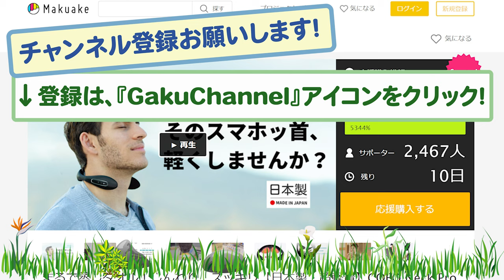【首コリでお悩みの方必見！！】マクアケで人気のネックマッサージャー『COFO Neck Pro（コフォ ネック プロ）』のご紹介ヽ(^o^)丿／#238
僕は肩こり、特に『首コリ』が酷くて色々な用品を買って試してきました。
用品ごとに特徴があってそれなりの効果はあるのですが、『首のコリ解消』って事に関して言えば『コレ』っていえる物があまりなかったんです。
今回ご紹介させて頂くのは、現在マクアケで資金調達中のガジェット『COFO Neck Pro（コフォ ネック プロ）』ってやつです！！
時々オファーレビューを頂くことがあるんですが、僕が興味ある用品だけお受けするようにしています。
今回のは、速攻でオファー受けちゃいました（笑）
なんと『首を温めながら電気流してコリ解消』が出来るガジェットなんです。
しかも首専用の用品なんで、しっかりフィットしてほんと良いんです！！
詳しくは、動画を見てみてくださいね。

Amazon購入ページ：

●OsmoAction関連
○OsmoAction

○ZHIYUN Rider-M

〇Wireless Module

『装備品』
〇アライヘルメット ASTRO-IQ XO

『電装系』
〇UNI-SHINE Ledフォグランプ

『外装品』
〇Tiakia バイク スマホ ホルダー

『整備用品』
〇AZ エンジンオイル MEO-012

●ドローン
【DJI】
〇Phantom4Pro

〇Ryze Tello

【Hubsan】
〇H501M X4 Air

〇H502S-X4-DESIRE FPV

●GoPro関連
〇GoProHero7 Black

○ZHIYUN Rider-M